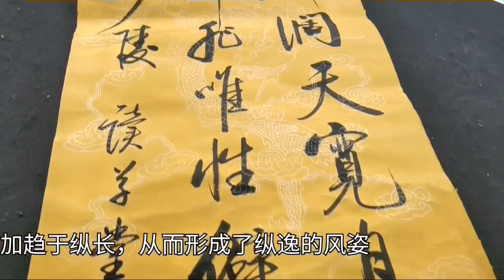毛笔字：年轻有为的书法家，行书书法作品欣赏，启功书法欣赏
彭琰林，微信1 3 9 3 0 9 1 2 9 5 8  中国最火的启功书画专家，既能写启功书法，又能画启功国画。其深得启功先生精髓，作品满满的书卷气。录制有启功书法学习教学讲座视频。零基础的爱好者按照教学讲座学会了书法和国画